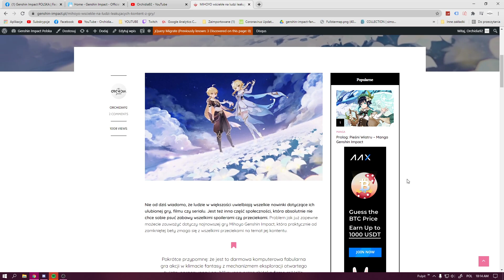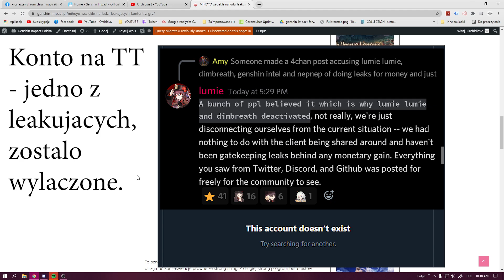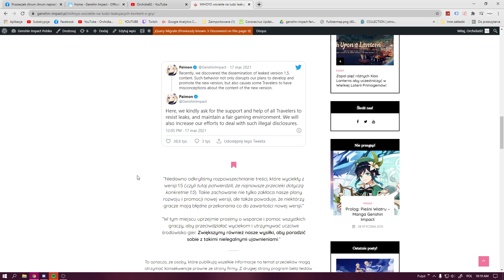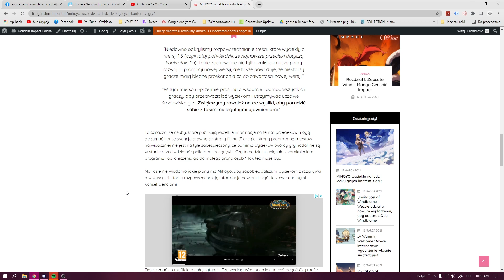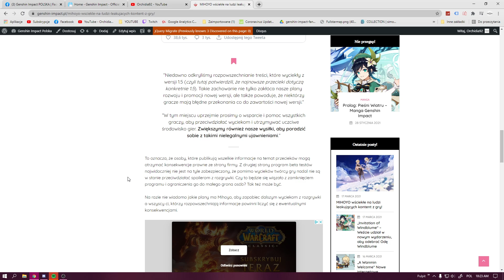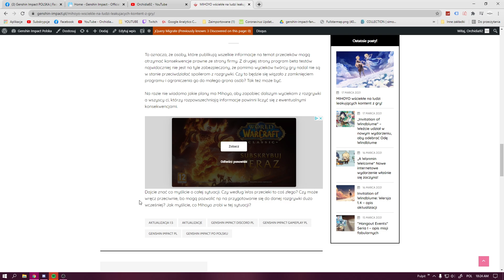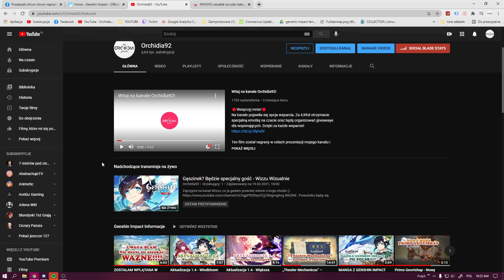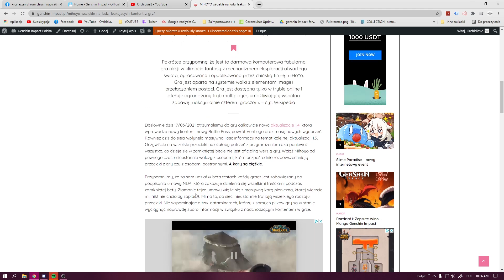Mihoyo wściekłe na osoby leakujące kontent z gry.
Wbij do mnie na Twitch!

7:05 Podaje ss do usuniętych już kont leakujących na TT
9:59 Post Zenieta - forma pożegnalna?